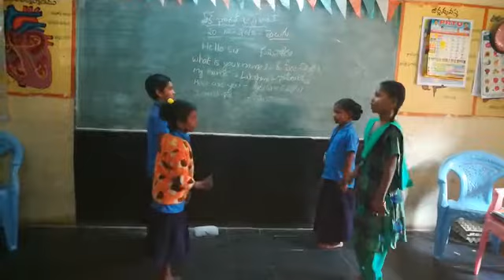Mcps 16th ward, Kadapa. 28203190416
Video from Kick. Ko. Kick